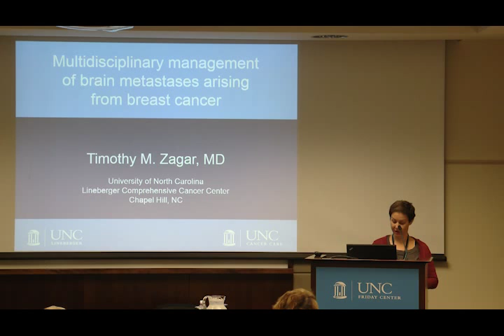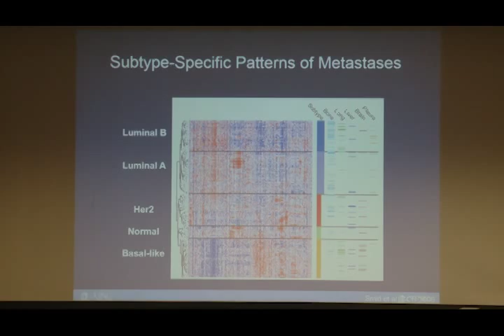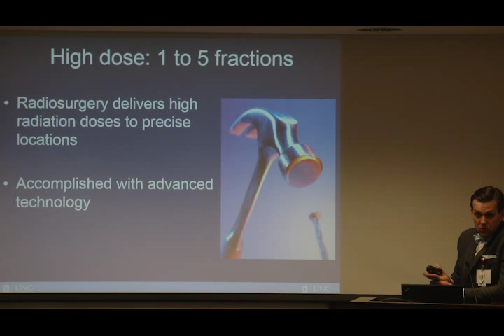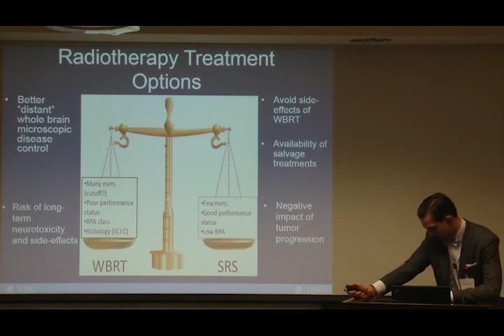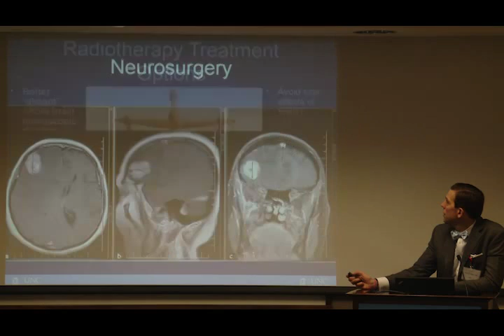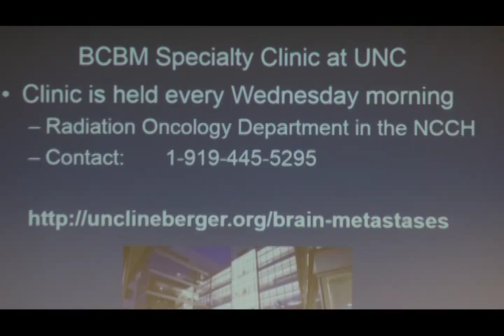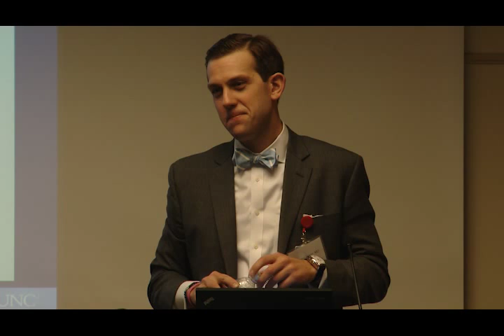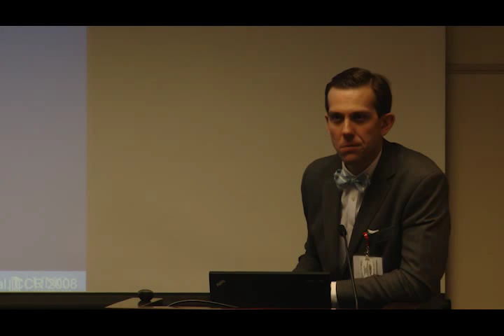Brain Metastasis - Dr Tim Zagar - 2014 MBCN Conference at UNC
Brain metastasis with metastatic breast cancer ; diagnosis, treatment, research